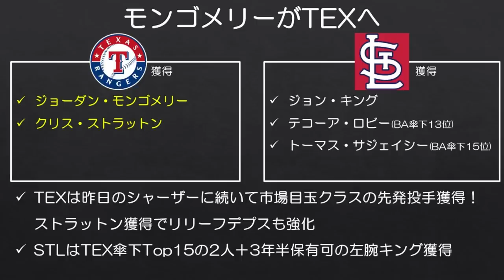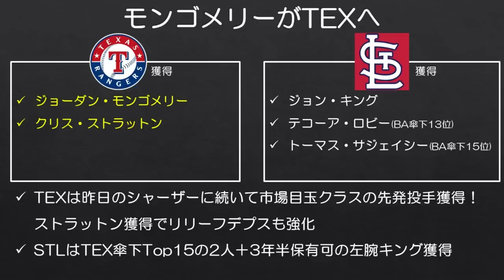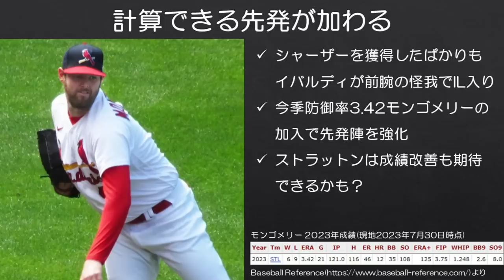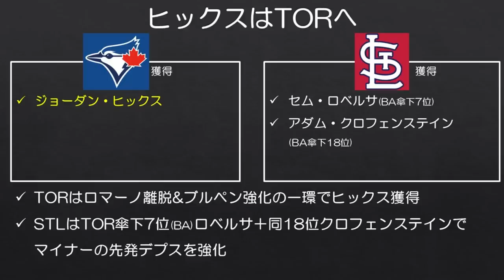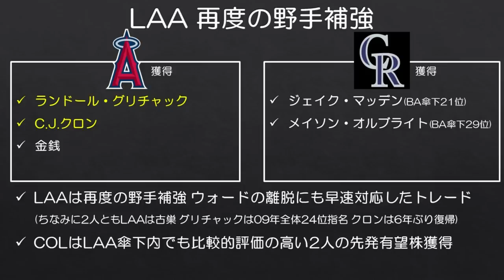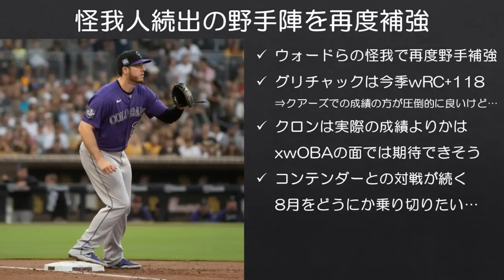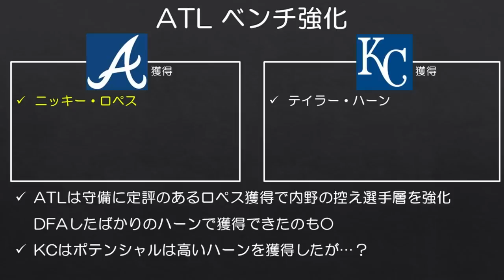【MLB】AL西地区、今日も元気にトレード市場でインパクトを残す。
AL西地区、と言いつつもレンジャーズとエンゼルスだけども。